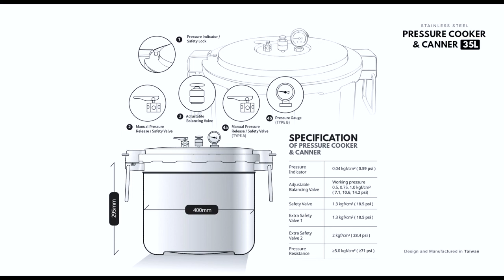Kitchen Secret Weapon - Buffalo 35L Full Stainless-Steel Commercial Pressure Cooker/Canner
All new Buffalo full stainless-steel 35L commercial pressure cooker/canner/steriliser
The world's largest stainless-steel pressure cooker, helps you save time, save energy, save costs, and ingredients!

Additionally, a difference in food visual, taste, and texture can be seen.
This pressure cooker allows you to pressure boil, steam, stew, sterilise, and can.

If safety is your concern, do not worry as this product is made in accordance to all regulatory bodies around the world.
Your kitchen's secret weapon! Turn today’s crisis into tomorrow’s opportunities! Stay ahead of your competitors!

Facebook: Buffalo Pro Pressure Cooker
Youtube: Buffalo Pro Pressure Cooker
Instagram: Buffalo Pro Pressure Cooker

全新的牛头牌全鋼營業用35L大快鍋！消毒殺菌用快鍋！
一款為世上唯一全鍋全鋼打造，帮助您節省料理時間，燃料成本，人事成本，食材成本！

更能在食材賣相，料理風味，靈活運用上呈現與同行對手的差異！
產品用途熬、煮、燉、燜、煉、蒸，消毒殺菌。全面涵蓋所有營業料理用途！

最大量，最靈活，最省時，最省錢，最耐用，最美味，最多變，最安全，極致安全，極致便利，真營業用，唯一具備防呆防笨防護機構。
廚界密器！化危為機！站盡先機！

臉書： Buffalo Pro Pressure Cooker
油管： Buffalo Pro Pressure Cooker